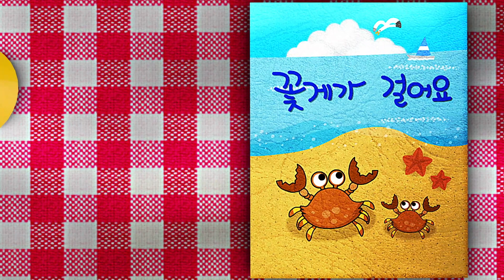[트니트니] 꽃게가 걸어요 I 자연친구들 율동 체조 I 율동동요 I 인기동요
▶ 트니트니 SNS를 팔로우하고 다양한 소식과 이벤트를 만나보세요